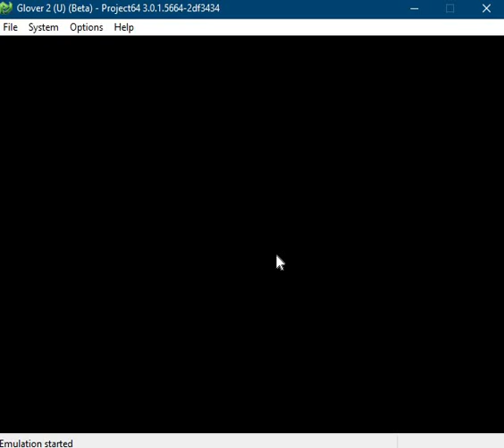Glover 2 pie% (rom 4 )4:10 speedrun